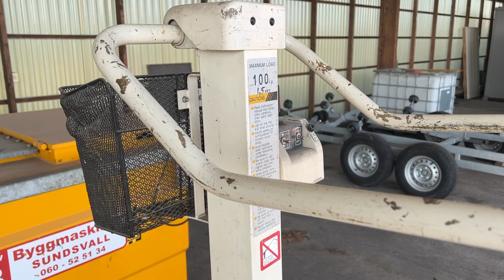Köp Personlift Personal Step SX015 på Klaravik